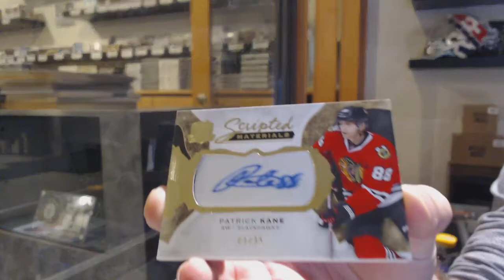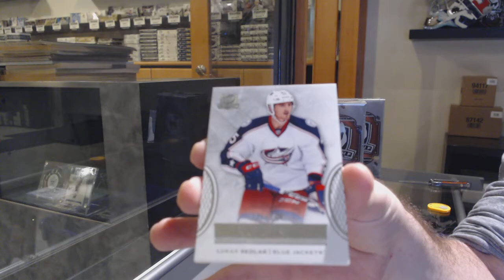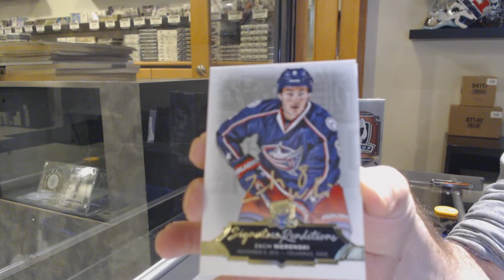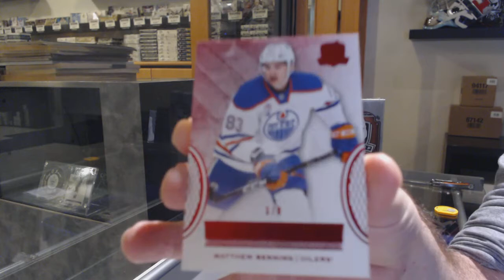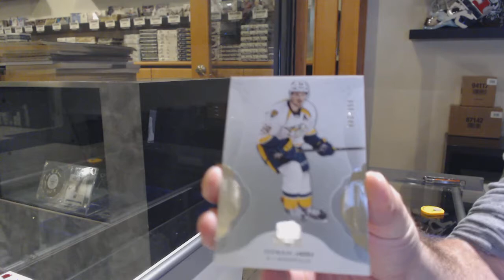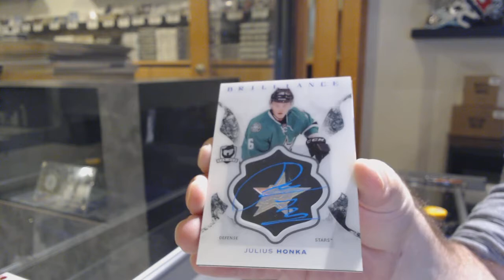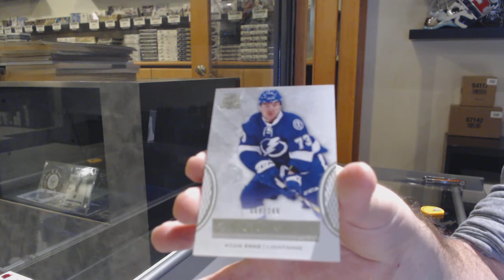16-17 Upper Deck The Cup Hockey 3 Tin Break - C&C GB #12,635